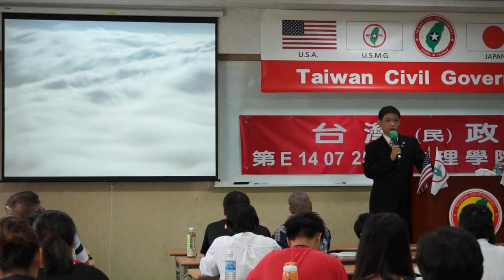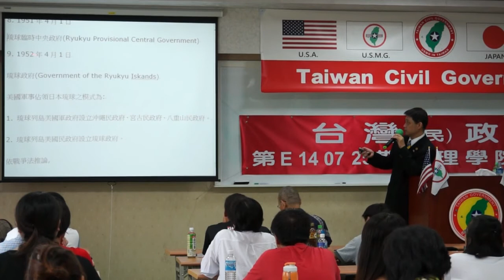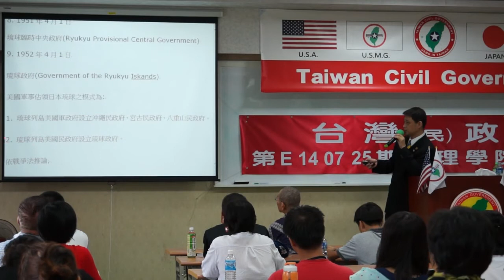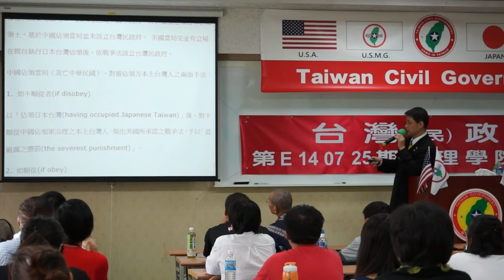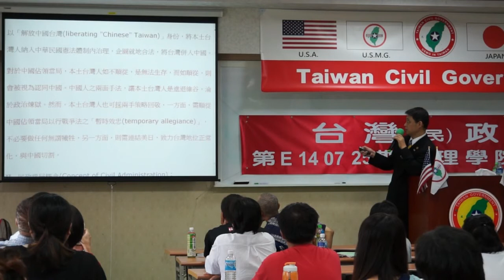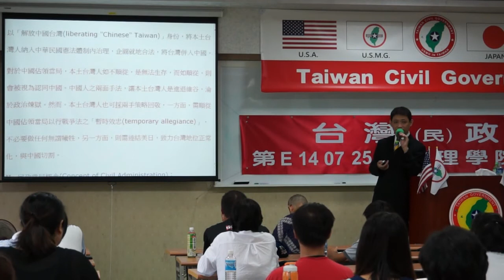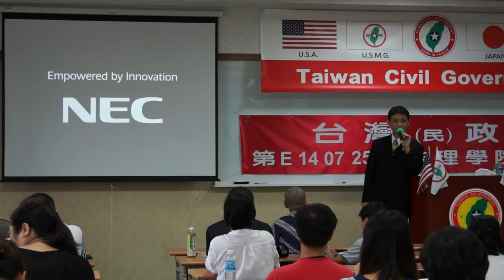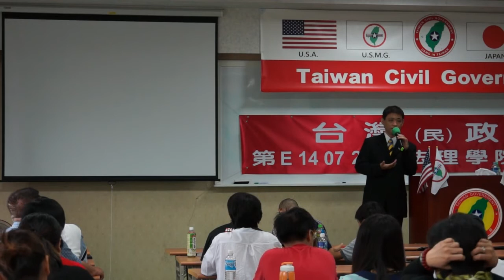140726-3b-從戰爭史看台灣地位-連修賢-台灣(民)政府第E140726期法理學院研習會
140726-3b-從戰爭史看台灣地位-連修賢-台灣(民)政府第E140726期法理學院研習會